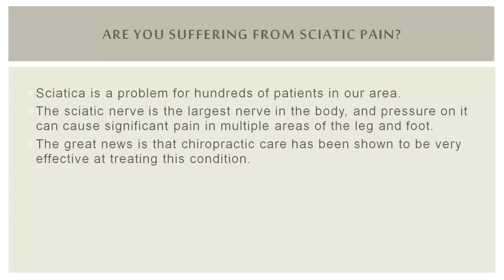Struggling with Sciatica in Louisville?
Are you struggling with sciatica in Louisville?  The team at Westport Chiropractic & Rehab is here to help relieve your pain.  Call for help today.